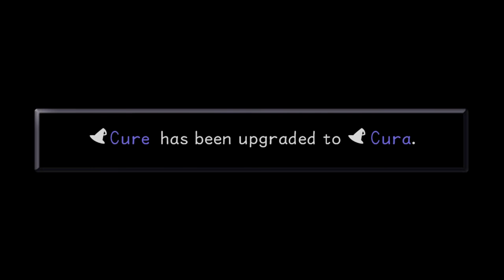Kingdom Hearts Final Mix (PC): Captain Hook [Proud Mode] | Reverofenola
0:00 - Heartless Fight
4:01 - Captain Hook Boss
6:25 - Hook Defeated/Cutscenes
7:39 - Sealing Neverland Keyhole
9:01 - Riku Cutscene
11:09 - Getting Fairy Harp & Glide